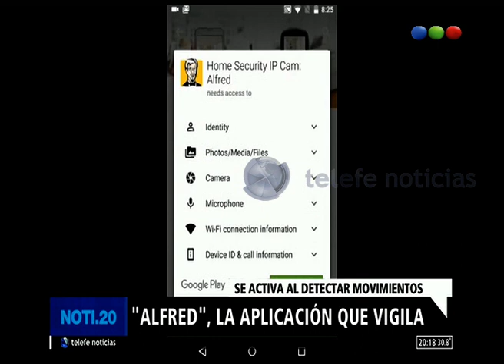“Alfred”, la aplicación que vigila - NOTI.20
Federico Ini nos explica en detalle cómo instalar “Alfred”, la aplicación que vigila y se activa al detectar movimientos. En Córdoba un robo quedó registrado en video gracias a esta aplicación.